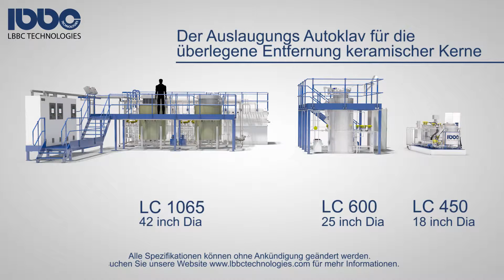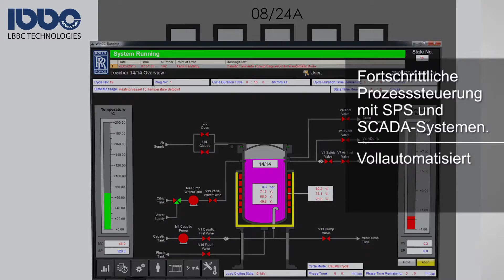Core Leaching German Short HD v1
Keramikkern Entfernung
Auslaugungs Autoklav

Die Anlagen arbeiten mit niedrigem Druck. Autoklav-Systeme von LBBC für das Auslaugen keramischer Kerne bieten die ideale Lösung für die sichere und zuverlässige Beseitigung der Keramikkerne. Es wurden verschiedene Baureihen entwickelt, um die Anwendung entsprechend den jeweiligen Produktionsmengen zu ermöglichen. Die Nutzung der vorteilhaften Eigenschaften von Natrium- oder Kaliumhydroxid hat LBBC Technologies kombiniert mit seiner QuickLock® Tür und der zugehörigen Verriegelungstechnik. Damit konnten Sicherheitsprobleme, die beim Auslaugen unter Druck entstehen, überwunden werden und der Prozess kann bei höheren Temperaturen realisiert werden. Diese führende Lösung der Kernentfernung durch Auslaugung im Autoklaven bleibt der Maßstab für effiziente, sichere und hervorragende Kernentfernung durch einen sicheren Prozess.